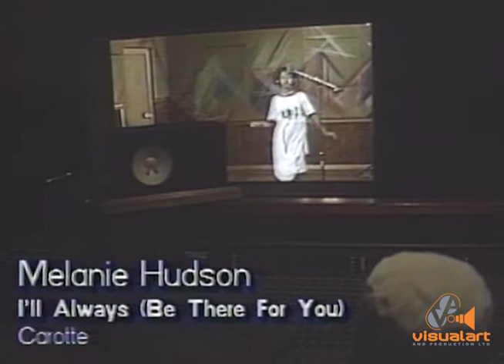Melanie Hudson - I'll Always (Be There For You) - Carotte - Banyan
Shot and edited by Christopher Laird for Banyan